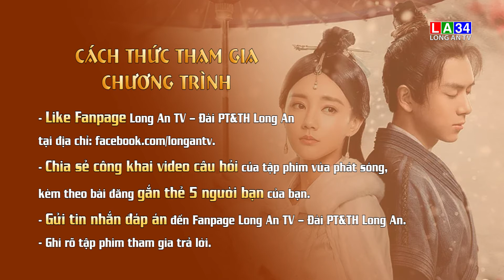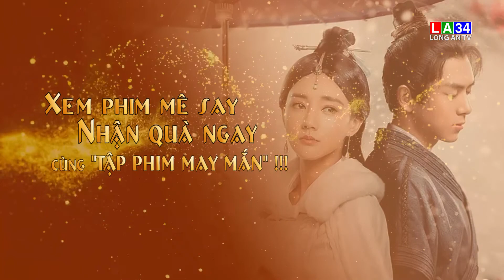TẬP PHIM MAY MẮN - KIẾM VƯƠNG TRIỀU - TẬP 5 | LONG AN TV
Mời các bạn cùng xem câu hỏi trong tập 5 của phim KIẾM VƯƠNG TRIỀU và tham gia trả lời để nhận về giải thưởng trị giá 200.000 đồng của "Vui cùng LA34"!
Cách thức tham gia chương trình:
Sau mỗi tập phim may mắn được chọn ngẫu nhiên sẽ có một câu hỏi được đặt ra.
Sau đó chia sẻ công khai video câu hỏi của tập phim vừa phát sóng, kèm bài đăng gắn thẻ 5 người bạn của bạn.
Tiếp theo, hãy gửi tin nhắn câu trả lời đến Fanpage Long An TV – Đài PT&TH Long An. Quý vị hãy nhớ ghi rõ tập phim mà mình tham gia trả lời. Thời gian gửi tin nhắn tham gia từ lúc câu hỏi được công bố đến 20 giờ hôm sau.
Những phần quà trị giá 200.000đ sẽ dành cho vị khán giả làm đúng theo hướng dẫn tham gia chương trình ở trên, trả lời đúng và gửi nhanh nhất đáp án về cho Fanpage.